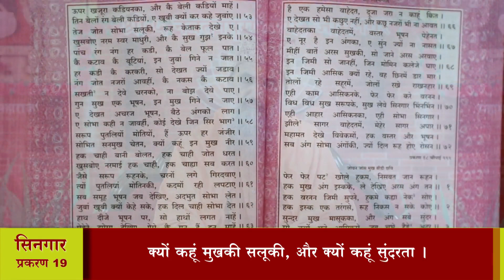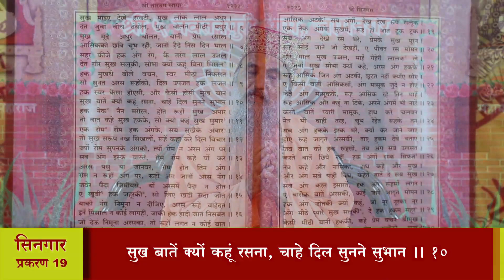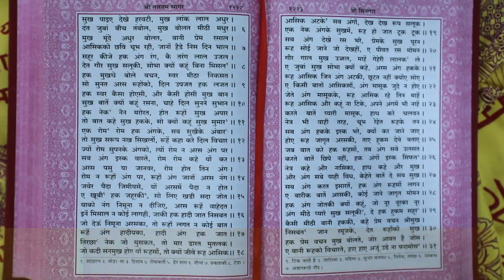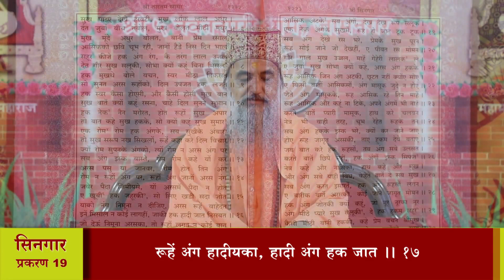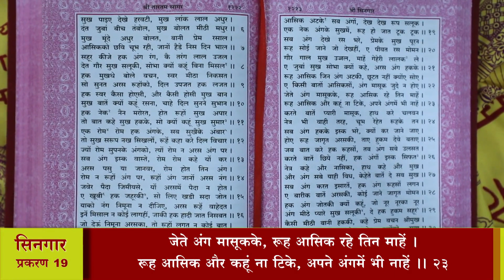श्री तारतमसागर (प्रशिक्षण) दैनिक 09-01-2022